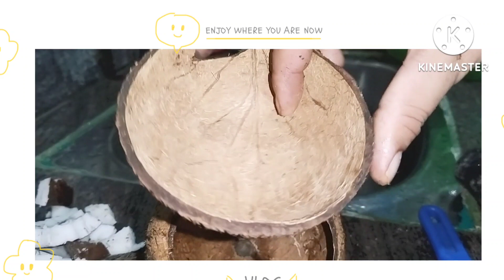ಫಸ್ಟ್ ಟೈಮ್ ನನ್ನ ಗಂಡ ವ್ಲಾಗ್ ಮಾಡಾಕತ್ತಾರ ಯಾಕ್ ಜೋರು ಬಾಯಿ ಮಾಡಿದ್ರ🥺 ||ಎರೆಡು ದಿನದಿಂದ ನನ್ನ ಕಥೆ ದೇವ್ರೆ!!😒